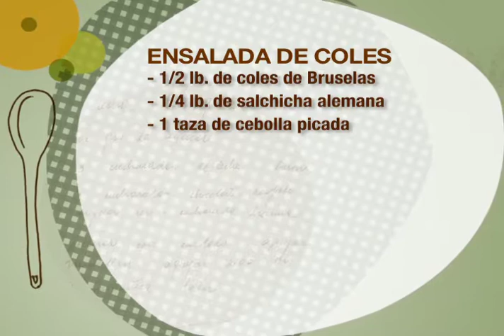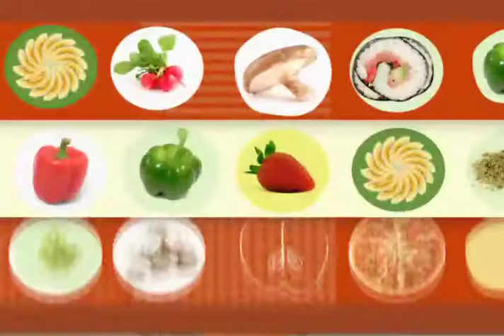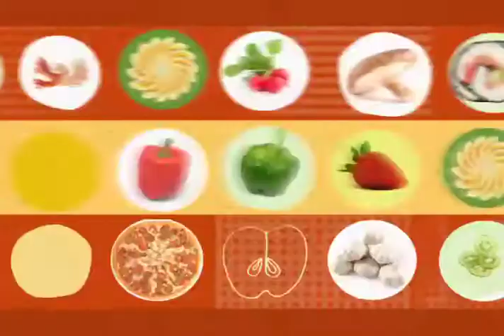Medallones de Ternera | VME TV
Video oficial de VME TV. Para ver episodios completos, por favor visitenos: vmetv.com

En esta ocasión El chef Hamlet habla de la sabrosa cocina de ALEMANIA. También conoceremos algunos de sus platos típicos, y descubriremos el curioso origen de la famosa salchicha de Frankfurt.

De la mano de Hamlet, aprenderemos a cocinar un clasico de la cocina germana: Medallones de Ternera con Ensalada de coles de Bruselas.